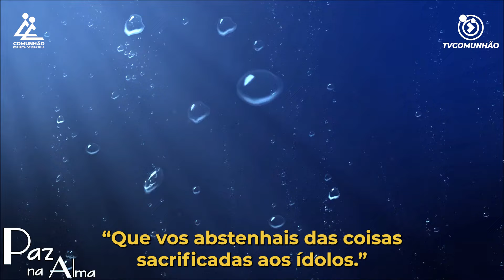Paz na Alma | ÍDOLOS